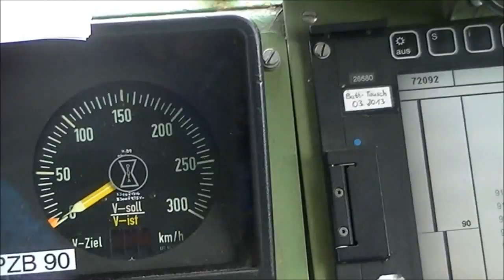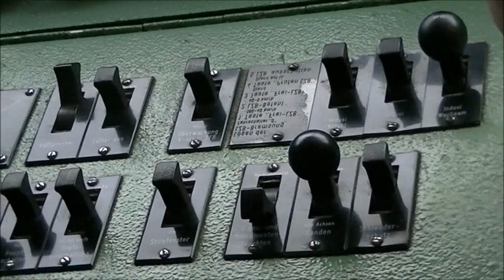103 222 und 218 105 mit TEE,Pfiff/Makro und Überraschung in Heilbronn und Öhringen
***Bitte Lesen***
Moinsen Leutz,
heute gings mit Mangali12,Spiegelwagen,TheTechno144,Knokyland und FJKDT8 nach Heilbronn bzw. Öhringen zur 150. Jahr Feier der Hohenlohebahn.
Der TEE fuhr von Frankurt nach Heilbronn,weiter nach Öhringen und wieder zurück.
Vielen Dank an den netten Tf und ein Gruß an alle die mit dabei waren!!! ;)